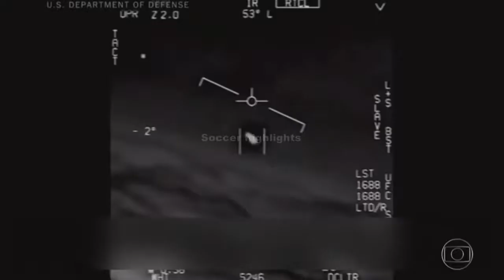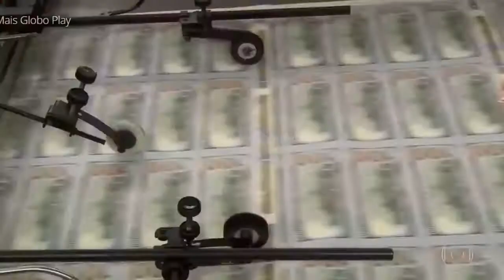Nasa descobre OVNI - Jornal Nacional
Nasa avista OVNI intrigante.